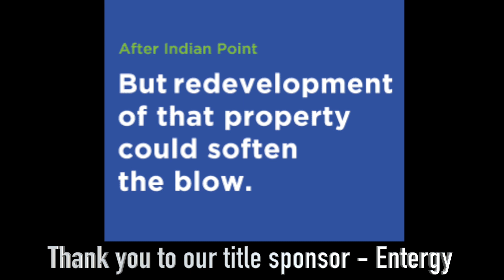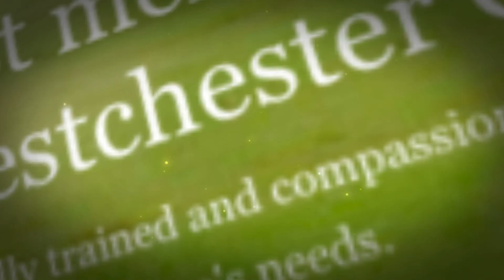Westchester Women's Summit with Rita Mabli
Laura speaks with President and CEO of United Hebrew Geriatric Rita Mabli about her gold sponsorship of the first Annual Westchester Women's Summit this week. Rita talks lovingly about the example her Mother set to inspiring her in her career in healthcare and about the incredible women she works with on a daily basis.